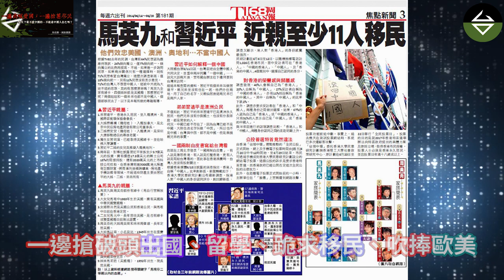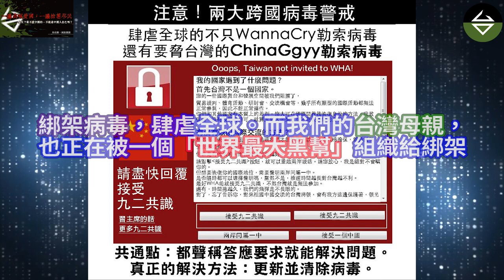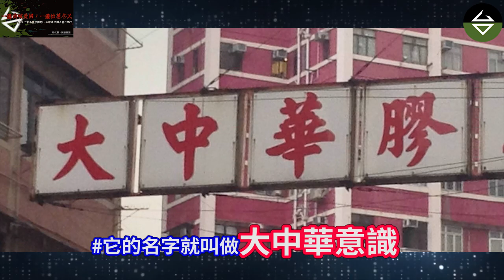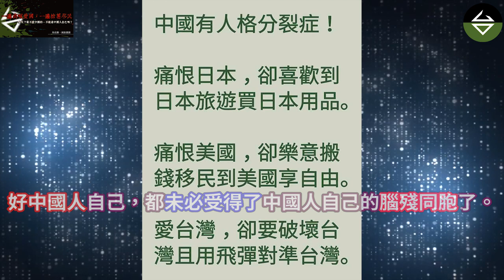島抗大精華：抗中標語系列之三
認同支持此影片，請幫忙點影片右下方訂閱紐、鈴鐺及分享，感謝!